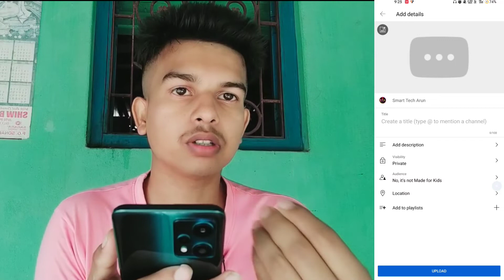2 update youtube ज्यादा मजा लगा | 5 aug 2022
Ami joto gulo video banaychi kono tate ( not promotion not sponsorship ) kori ni ami play store theke app review video kre sekhan theke video bania screen recording kre video banay 2 update youtube ज्यादा मजा लगा | 5 aug 2022

  About this video --  2 update youtube ज्यादा मजा लगा | 5 aug 2022

cover topic :-
2 update youtube ज्यादा मजा लगा
5 aug 2022

Captions Time : -

0:00 - into
0:05 2 update youtube ज्यादा मजा लगा | 5 aug 2022

         like_comment_share__subscribe
subscribe_my_channel_like_share_commen